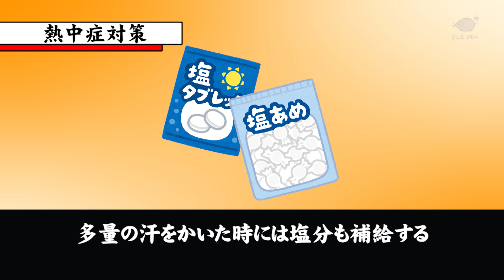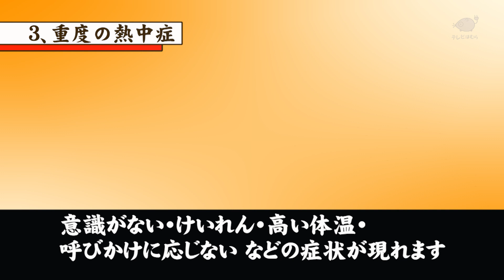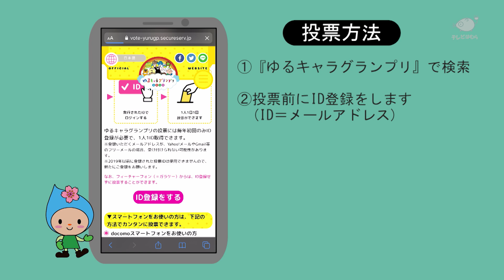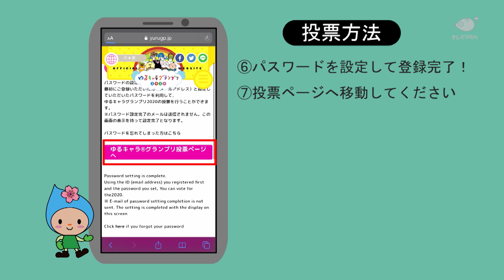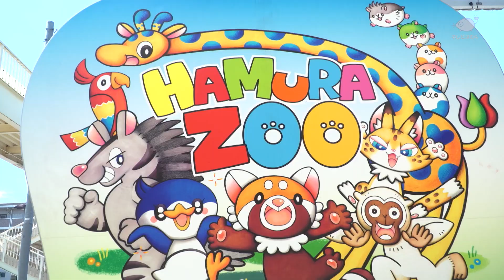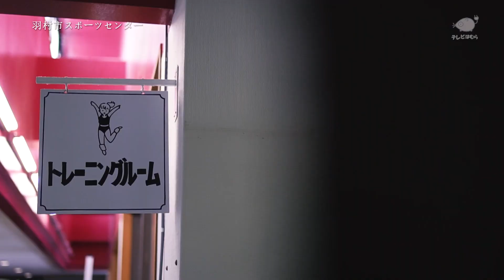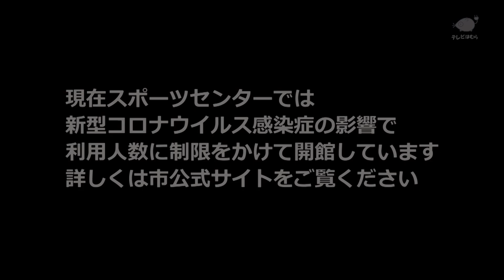テレビはむらNO.1400（アンコールテレビはむら 第24回はむら夏まつり）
▼連日の３５度を超えるような猛暑は収まってきたようですが、まだまだ厳しい残暑が続くことが予想されます。
炎天下の屋外だけでなく、夜間や室内でも油断せず、熱中症への注意が必要です！
市民の皆さんも、熱中症には十分注意しましょう！

◆お知らせ
・熱中症対策
・スポーツセンターCM
・ゆるキャラグランプリ投票方法

◆シリーズ
・あっぷではむらZOO！！（フンボルトペンギン）

◆アンコール
・第24回はむら夏まつり

・はむりん　どーこだ？（富士見公園編）